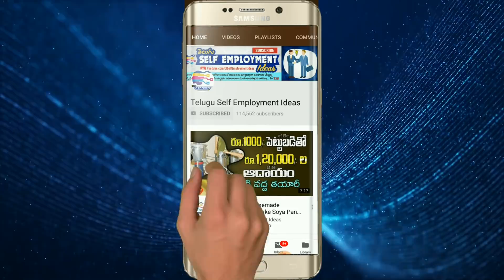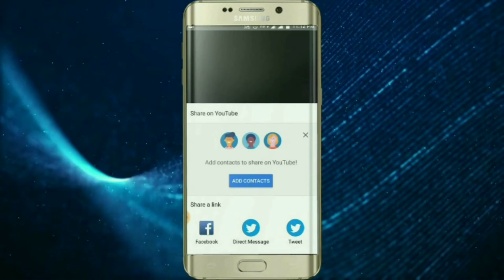Successful business ideas in telugu | successful people story | Electric rickshaws business -140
Business ideas in telugu | ఉద్యోగం కోసం వెతికిన వాళ్లే... నేడు ఎంతోమందికి ఉద్యోగాలు ఇచ్చే స్థాయికి ఎదిగిన యువకుల సక్సెస్ స్టొరీ !!|  స్పూర్తి వంతమైన ముగ్గురి యువకుల విజయగాధ | how to earn from electric vehicles (e-rickshaws)  and e-cycles business in telugu | how to start electric vehicles (e-rickshaws)  and e-cycles  business in cities and towns  in telugu| small business ideas in telugu | e rickshaw manufacturers telugu.
Hi Friends!!
This is the video about three young  businessmans  success story in electric vehicles (e-rickshaws)  and e-cycles  business in hyderabad,  telangana. Company name is gayam motor works. This company manufacturing Smart and Electric Vehicles.  How to earn from electric vehicles (e-rickshaws)  and e-cycles  business  in telugu.  This business  low investment and high profits business in India. Especially Andhra Pradesh and telanagana . and also e-bike business telugu, successful people story, successful people story in telugu, successful people, successful business ideas, successful stories in telugu, successful stories.  huge benefits for students, and other people. This video for un-employed, house wifes, new business entrepreneurs and others. There is huge profit margin and easy to maintain this business. how to start a business, how to get bank loan for business,  where to buy raw materials, Government subsidies, margins, incentives.
We make this video education purpose only. please study before starting this business. we are no guarantee for  any profits or  losses in business.